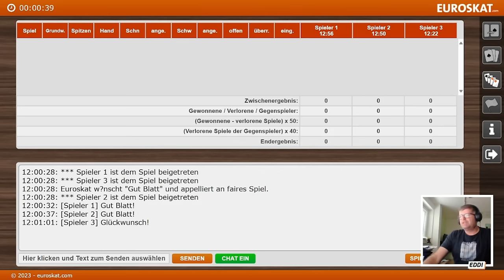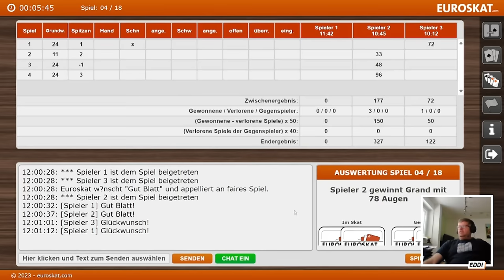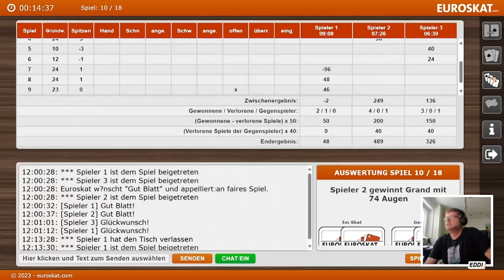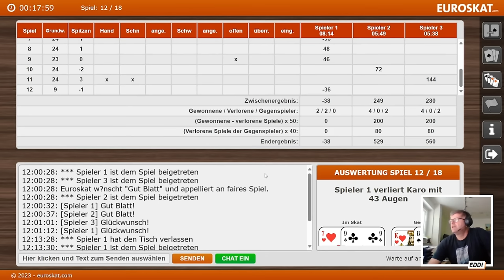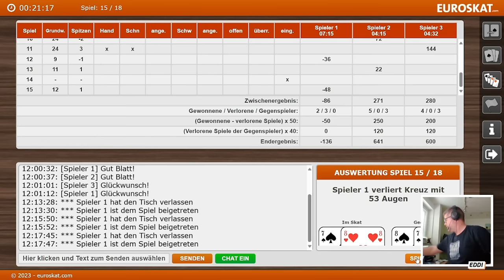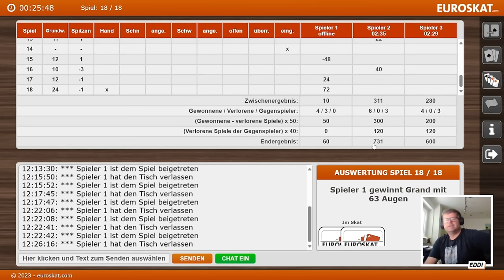Euroskat 18er Rangliste Dezember 2023 - Serie 4 - mit Topspieler Senad "Eddi" Seferovic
🃏 Skatfreunde Discord Community Euroskat 18er Rangliste Dezember 2023 - Serie 4 - mit Topspieler Senad "Eddi" Seferovic